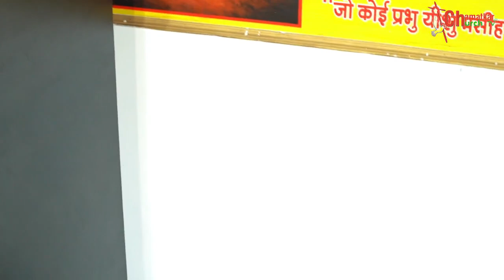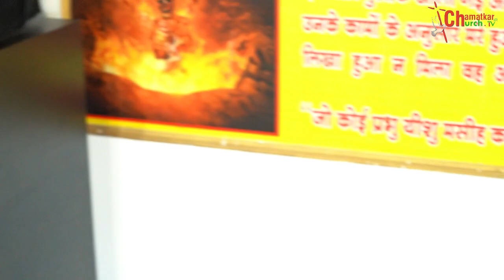LIVE STREAM क्या परमेश्वर ने आपके चारों ओर बाड़ा बाँधा है || BISHOP AMARDEEP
3. 👇🏻facebook 👇🏻
4. 👇🏻PlZ LIKE THIS FACEBOOK PAGE👇🏻